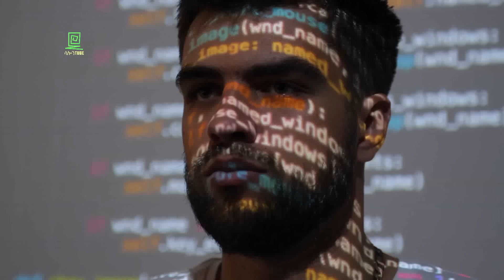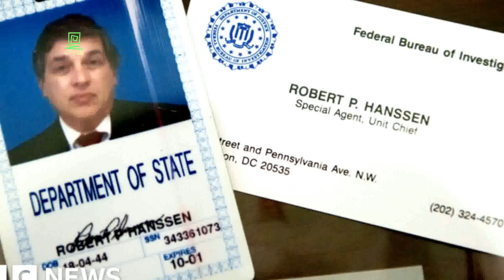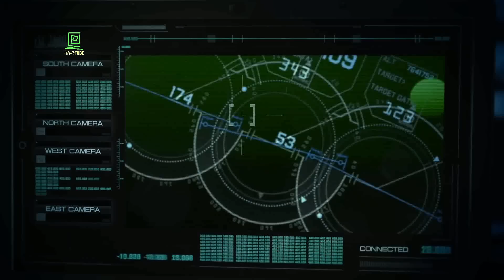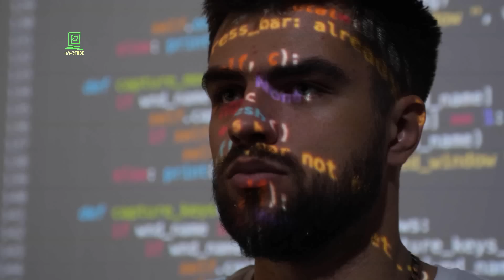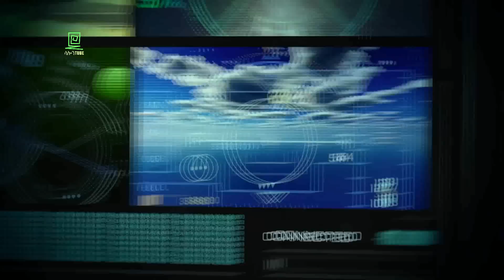ሩሲያ ሰላይዋን አጣች ተረክ ሚዛን Salon Terek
ሩሲያ ሰላይዋን አጣች በአብዱልሰመድ ሙሃመድ ተረክ ሚዛን ሳሎን ተረክ salon terek
አዘጋጅ ሞሼ ዳያን

በአብዱልሰመድ ሙሃመድ / ሞሼ ዳያን / አብይ ሰኢድ / ሄኖክ ገለታው / አለማየሁ ግርማ / ፍሩት መስፍን / አቡ ጁናዳ